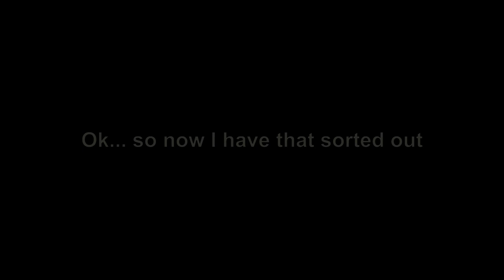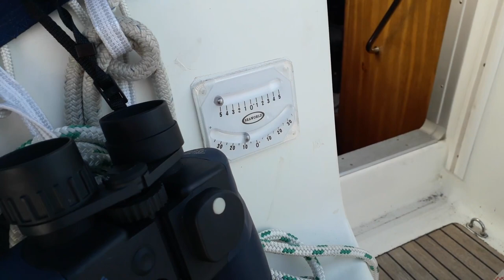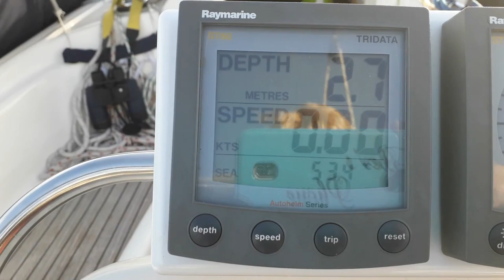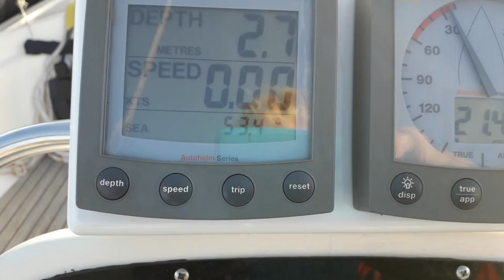High wind sailing - Sailing Wales - Caernarfon - Porth Dinllaen - Ep. 130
High wind sailing off the Welsh coast.  We found some unpublished footage from an Autumn sail in 2019 where the weather was forecast to be F3/4 increasing to 5 occasionally 6. We decided that our planned route was untennable and so we diverted to Porth Dinllaen in Wales.

Also, we have launched a sister channel all about cooking on a sailboat (and it is all gluten free as well)

Coffee Jar ---

About us

Follow us

Yung Logos - Echoes
John Deley & the 41 players - Ersatz Bossa